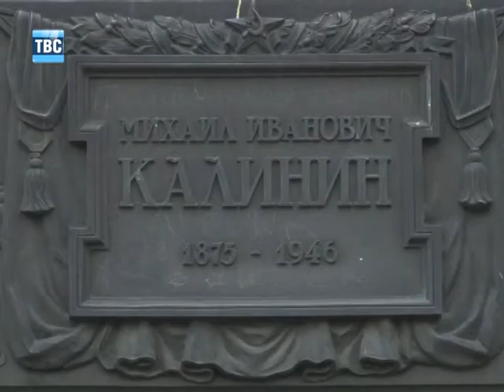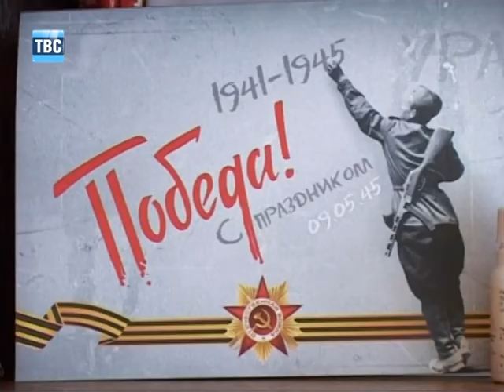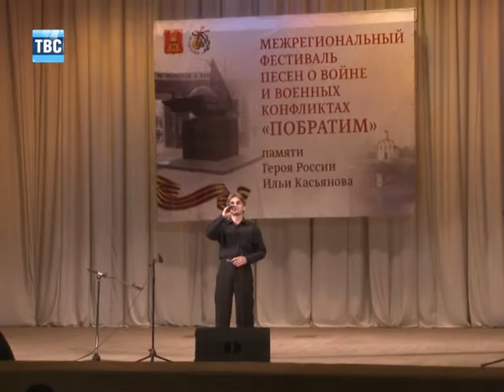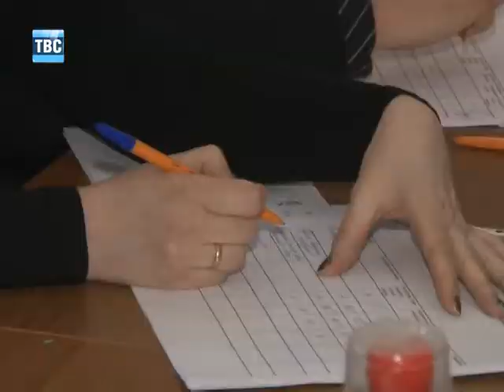Выпуск новостей ТВС от 05.05.12